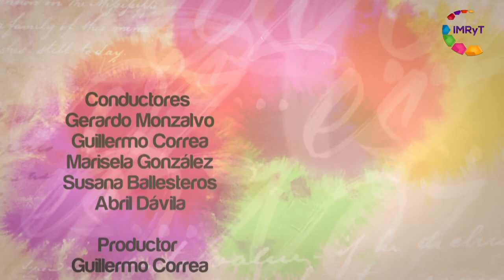Pirosis - Voz es Discapacidad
La pirosis es un síntoma digestivo muy frecuente que consiste en la sensación de ardor o quemazón, generalmente localizada en la zona alta del abdomen y/o en el tórax por
detrás del esternón. La pirosis asciende desde el estómago y puede llegar hasta la base
del cuello y la garganta.